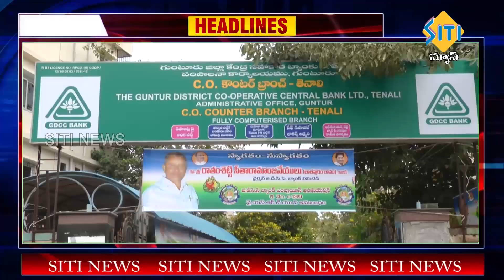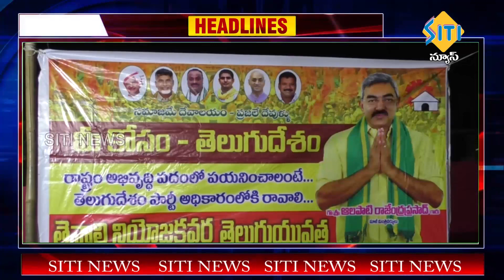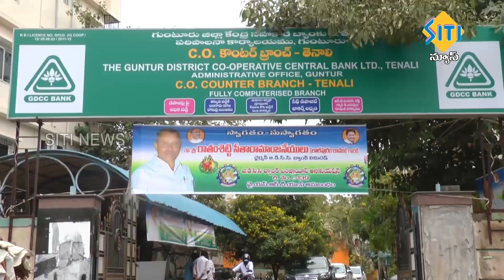TENALI SITI NEWS 13 03 2022 10 PM NEWS PART - 1